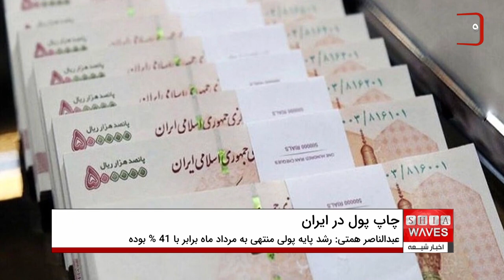آمار تکان‌ دهنده‌ از چاپ پول در ایران، جلیل مقدم مدیرمسئول سابق روزنامه اسرار و فعال رسانه از تهران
عبدالناصر همتی، رییس کل سابق بانک مرکزی ایران طی اظهاراتی گفت: طبق آمار‌های ارائه شده، رشد پایه پولی منتهی به مرداد ماه برابر با ۴۱ % بوده و این بدان معناست که ماهی ۲۳ هزار میلیارد تومان پول چاپ شده است. مگر ممکن است با این حجم چاپ پول تورم را مهار کرد؟
به گفته وی در یک سال ٢٨٠ هزار میلیارد تومان پول چاپ شده است. با این آمار حالا هی شعار بدهید که قصد مهار تورم را دارید؛ مگر می‌توانید تورم را کنترل کنید؟
وی ادامه داد: دولت‌ها در ایران عادت کرده‌اند خرجشان بیشتر از دخلشان باشد و این یعنی با خلق نقدینگی کشور را اداره می‌کنند. در حقیقت ناترازی دولت و بانک‌ها و صندوق‌های بازنشستگی همگی نتیجه‌ی بالا بودن خرج نسبت به دخل است.
همتی تاکید کرد: وقتی بانک مرکزی استقلالی برای اعمال سیاست پولی در مقابل سیاست مالی ندارد، قادر به کنترل تورم نیست.